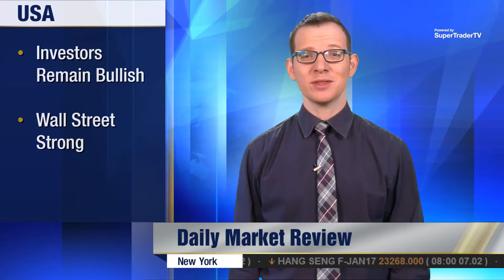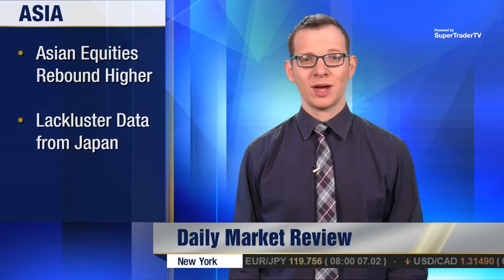Equities Remain Bullish in U.S. and Asian Stocks Rebound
Equities have shown appetite for risk the past day. Wall Street put in gains yesterday. This morning Asian markets opened cautiously, but the Nikkei and Shanghai Shenzhen Indexes both rebounded well and turned in solid gains as they closed. Crude Oil Inventories will come from the States today.